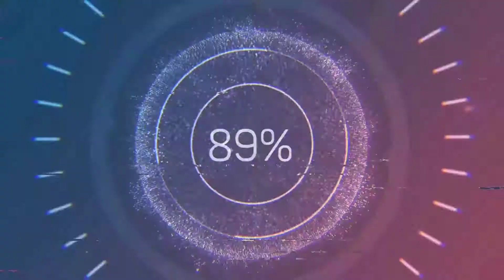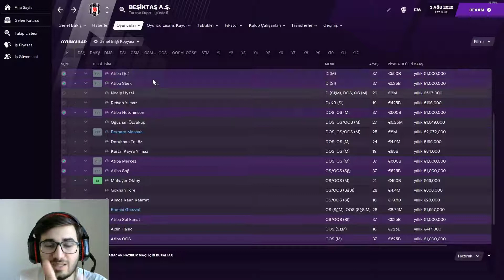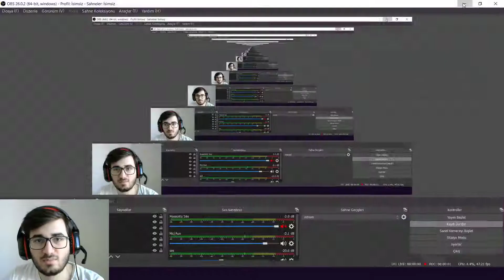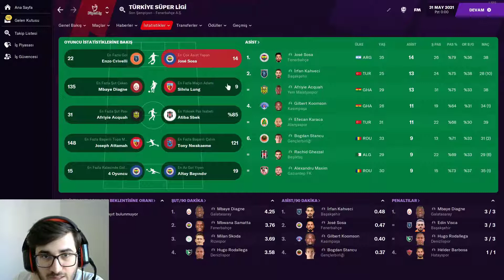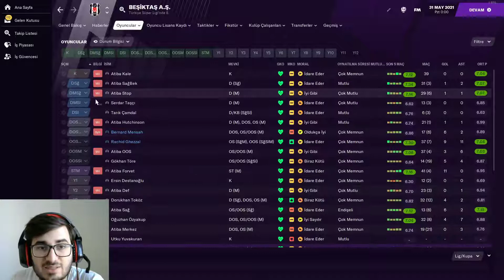FOOTBALL MANAGER 2021 BEŞİKTAŞTA 11 TANE ATİBA OLSAYDI???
Herkese merhaba,ilk defa bu tarz çektiğim için değinmeyi unuttuğum ya da hata yaptığım yer olmuş olabilir.İstek ve önerilerini belirtebilirsiniz.İyi seyirler, bol FM'li günler dilerim